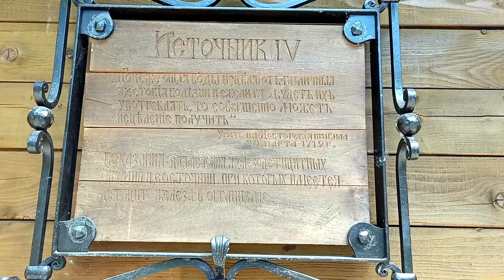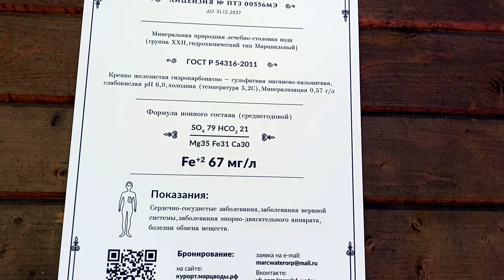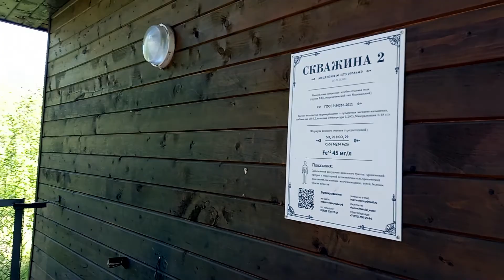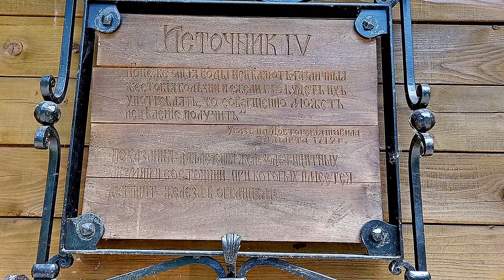Карельские приключения. Марциальные воды. Эстафета-марафон. Aventures en Carélie. Marcial Spa russe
Марциальные воды — бальнеологический и грязевой курорт, расположен в 50 км к северо-западу от города Петрозаводска. “Марциальные воды” - это первый российский курорт, который был основан в 1719 году самим императором Петром I на базе железистых минеральных источников. Название курорта “Марциальные воды” восходит к имени древнеримского бога войны Марса, который также является покровителем железа. Сам Петр I называл себя “Русским Марсом”, поскольку являлся царем воинствующим. Кроме того, главное свойство целебной воды - большое содержание ионов железа. Таким образом, в названии “Марциальные воды” увековечено имя самого императора и главная характеристика железистой воды. Свое историческое название курорт сохранил до сих пор.  Петр I очень полюбил этот северный курорт, побывав на нем аж 4 раза.  После смерти Петра I курорт постепенно пришел в запустение. Однако местные жители по-прежнему активно использовали для лечения целебную воду.
Приглашаем посетить знаменитый курорт.  Путешествуйте с нами !
А в следующих видео — новые экскурсии по красавице Карелии.